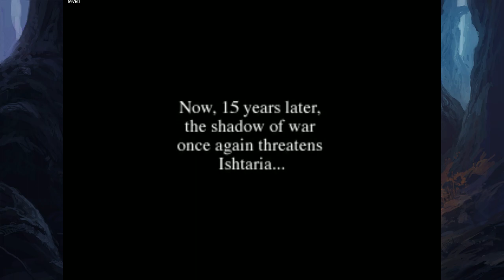Checkin out Vandal Hearts with Mith